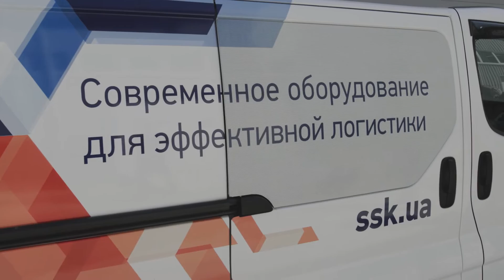Монтаж от "Склад Сервис"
Sklad Service пропонує вам комплексні рішення для складу та розв'язання задач будь-якої складності.

Sklad Service впроваджує новаторські рішення у складській логістиці, спираючись на європейський і світовий досвід.
Наші кейси - проєкт для міжнародних та вітчизняних компаній і брендів, як Justin, Мономах, Good Wine тощо.
Поставляємо стелажні системи, конвеєри, вантажну техніку, автоматизовані системи зберігання, підйомні столи, пластикову тару, сміттєві контейнери.

Sklad Service офіційно представляє компанії Stow з Бельгії та Marco Group зі Швеції.
Ексклюзивно імпортуємо вироби заводу Sulo (Німеччина) та бренду EP Equipment, а також обладнання українського виробництва.

Також у нас можна придбати не тільки нове, а й вживане обладнання.

Ми проводимо поетапний аудит з аналізом креслень, вимірами, виявленням особливостей вантажу, і даємо повну технічну і комерційну інформацію з постачання. Ми вміємо і готові вирішувати комплексні завдання, щоб у результаті вийшов максимально опрацьований проєкт по заданих параметрах і бюджету. То ж не вагайтесь, а звертайтесь до Sklad Service за унікальними рішеннями для вашого бізнесу.